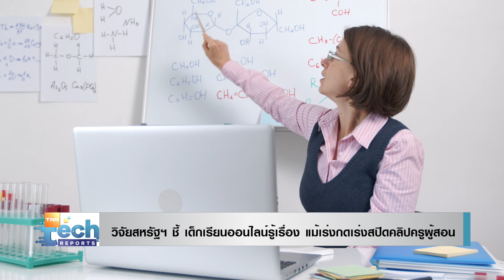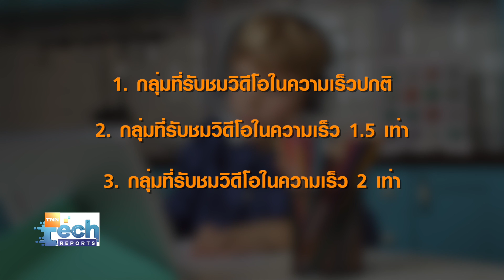วิจัยสหรัฐฯ ชี้ “เด็กเรียนออนไลน์รู้เรื่อง แม้เร่งกดเร่งสปีดคลิปครูผู้สอน” | TNN Tech Reports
สำหรับคนที่เรียนออนไลน์ เคยสงสัยไหมคะ ว่าถ้าเราเร่งความเร็วของคลิปครูผู้สอนให้ไปไวๆ เราจะยังเรียนรู้เรื่องอยู่หรือเปล่า?